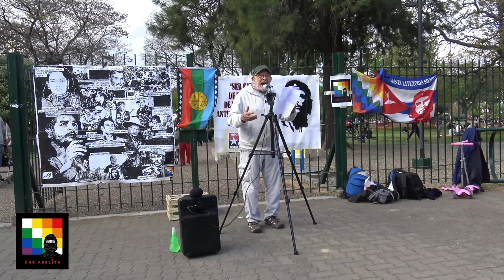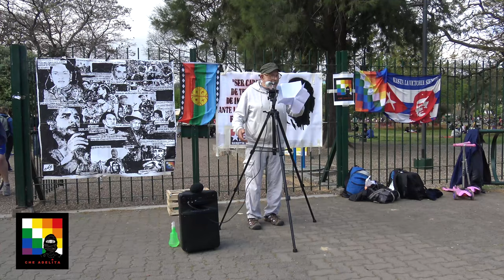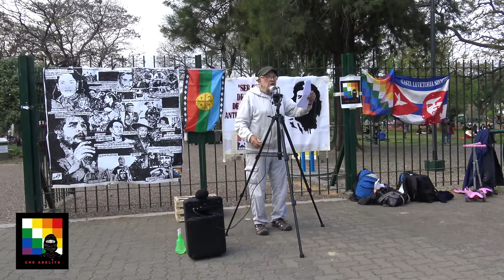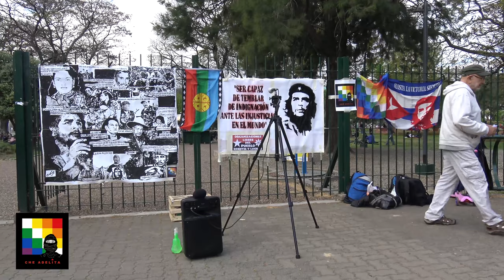Argentina. El Che y las luchas indígenas de liberación_6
En el homenaje al Che y a los y las luchadoras de liberación en Abya Yala, en Parque Centenario: Norman Briski lee un texto dedicado al Che Guevara.